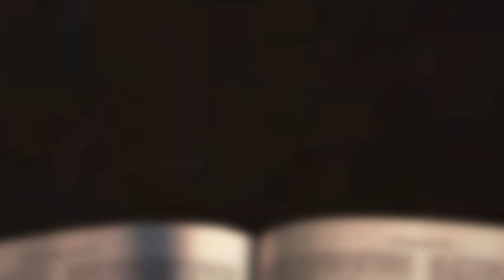[채플] 미션이 있는 삶 | 장로회신학대학교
미션이 있는 삶
본문 : 빌립보서 2장 12-14절
황순환 목사
2023년 03월 28일 채플설교